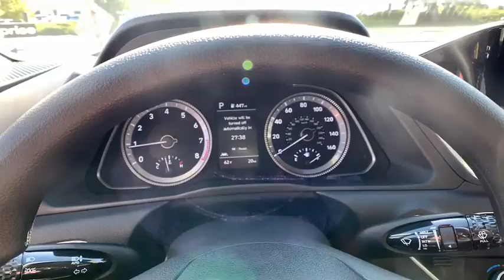2021 Hyundai Sonata Carson City, Lake Tahoe, NV HY1416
Hampton Gray [LISTING TYPE] 2021 Hyundai Sonata available in Carson City, Nevada at Carson Car Center. Servicing the Lake Tahoe, NV area.

2021 Hyundai Sonata SEL SEL Black Cloth. 8-Speed Automatic with Overdrivebrbr2.5L I4 FWD 4D Sedan